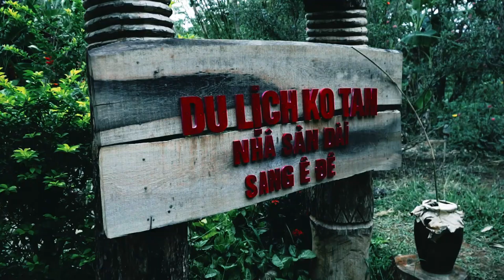Trailer Lâm Hà - Buôn Ma Thuột - Nha Trang